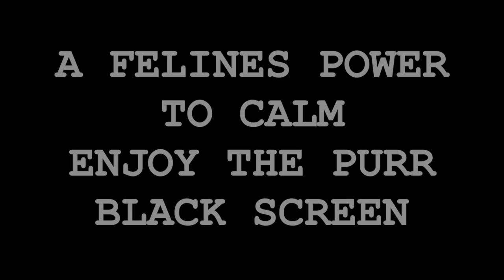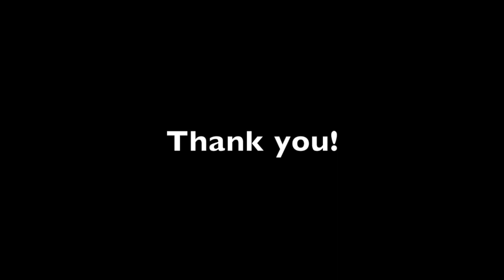CATS PURR WHITE NOISE FOR ANYTHING-BLACK SCREEN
The calm drone of a cat purring is sure to comfort you.

Channel: UChaOmRh3LpZ7skPMrUVVsw

Information for this video:
All picture/video material is 'no copyright' and the credit is:   Snapwire